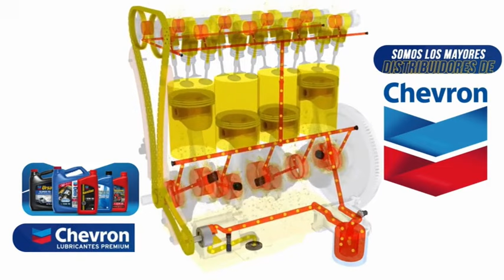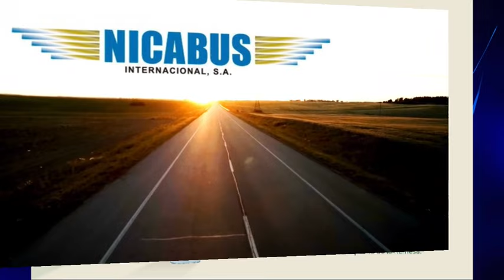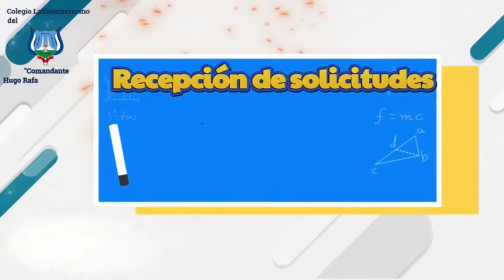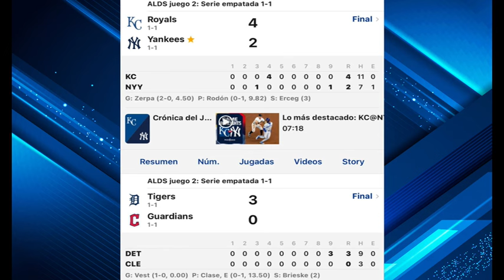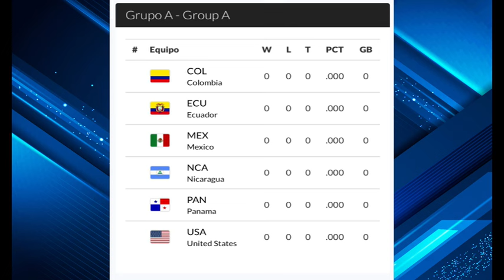Gigantes inician pretemporada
Leones inician entrenamientos el 14 de junio.